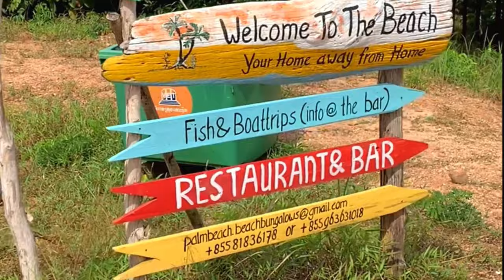Koh Rong Island Cambodia/PALM BEACH/I never EXPECTED this..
I arrive on koh rong island, Cambodia, Grab a motorbike and head for the plam beach resort where i check in to a beachside bungalow and prepare to see what this wondereful island has to offer.

credit to: chefstravels